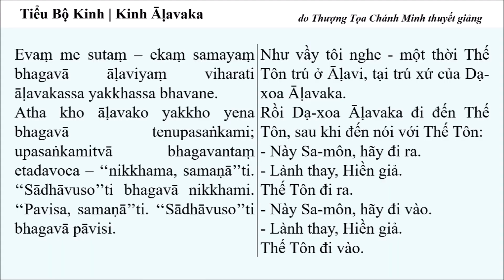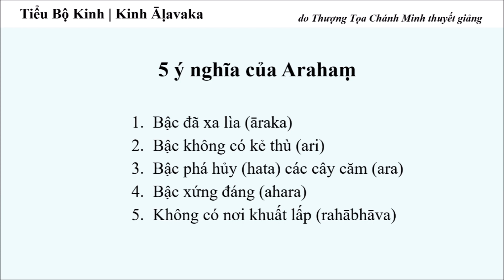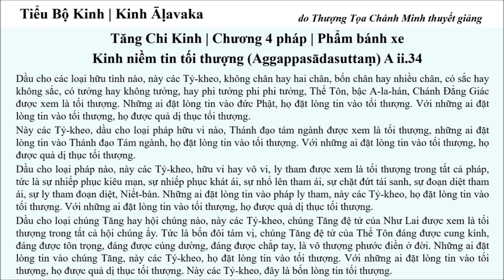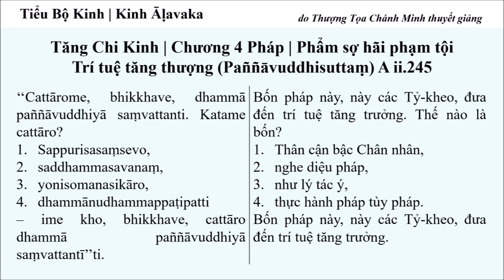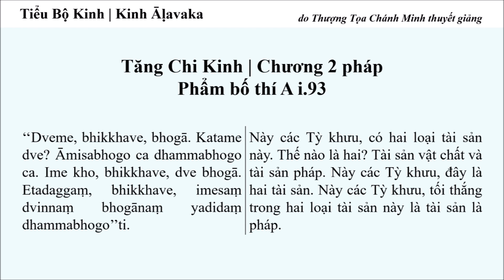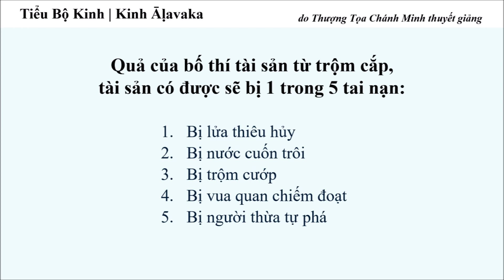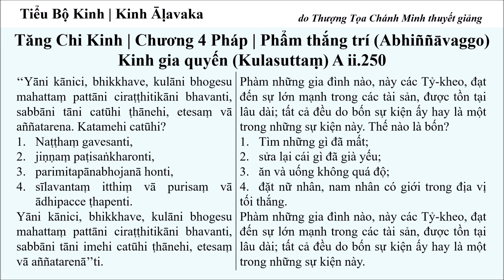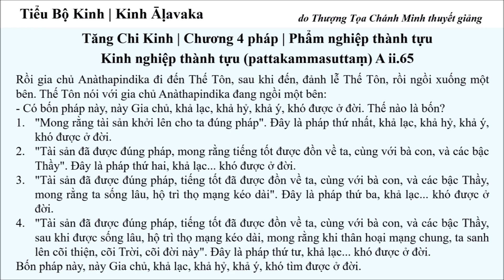Kinh Āḷavaka 112. Thế nào được trí tuệ? / Thế nào được tài sản?